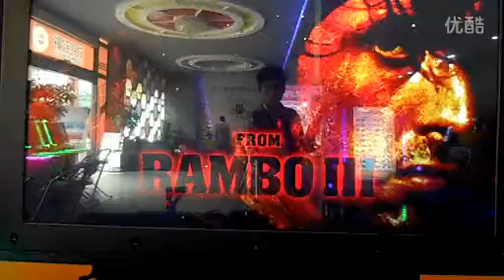Funpark 55''LCD Rambo